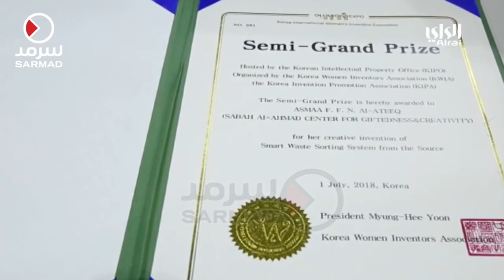اختراع أسماء العتيق يحصل على المركز الثاني في معرض كوريا الدولي